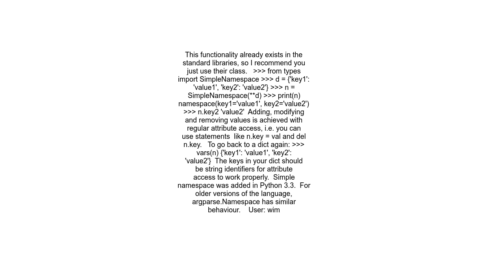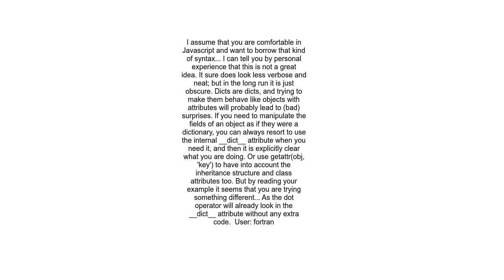How to use dot notation for dict in python